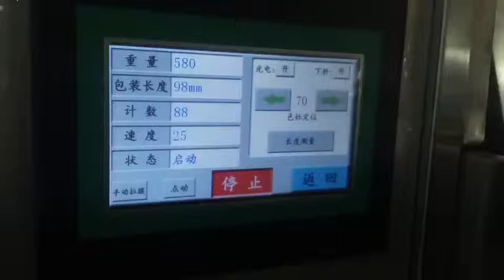powder packing machine sachet packing machine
sjIII F100
powder packing machine, automatic sachet packing machine with weigher, counter, and printer. auto filling and sealing. at an affordable price.